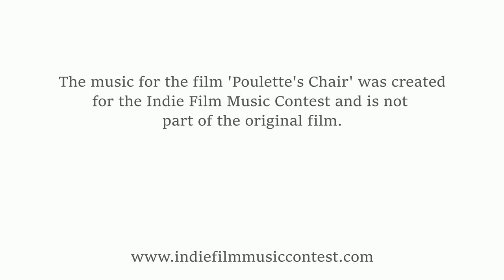Poulette’s Chair – New Score by James Nix - Submission for the Indie Film Music Contest